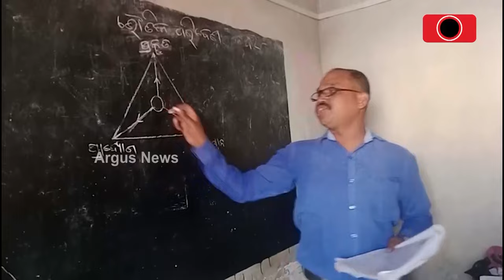ମିନି ଗଞ୍ଜାମ ସୁରତ୍‌ରେ ଓଡ଼ିଆଙ୍କୁ ବଡ଼ ଧୋକା || Odisha Govt || Surat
ମିନି ଗଞ୍ଜାମ ସୁରତ୍‌ରେ ଓଡ଼ିଆଙ୍କୁ ବଡ଼ ଧୋକା । 19 ନିର୍ବାଚନ ପୂର୍ବରୁ ଦେଇଥିବା ପ୍ରତିଶ୍ରୁତି ରଖିଲେ ନାହିଁ ମୁଖ୍ୟମନ୍ତ୍ରୀ । ନା ହେଲା ଓଡିଆ କଲେଜ, ନା ହେଲା ଓଡିଆ ଭବନ, ନା ଓଡିଆ ବହି ଯୋଗାଇଲେ ରାଜ୍ୟ ସରକାର ।